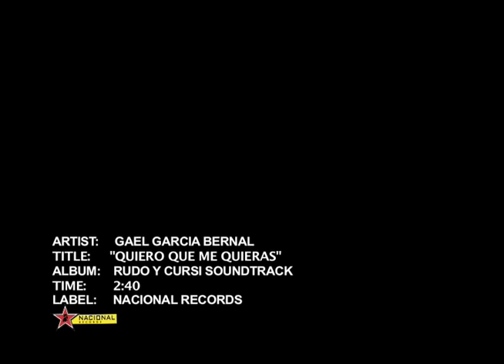Gael Garcia Bernal - Quiero Que Me Quieras (Official Music Video)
Various Artists - Original Music and Songs Inspired by: Rudo y Cursi

Amazon CD